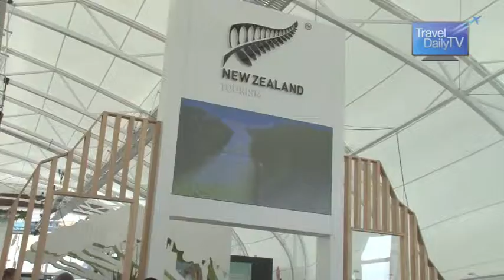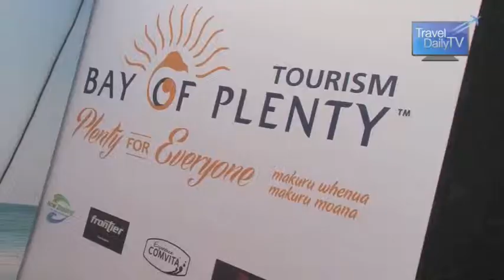TRENZ 2014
Travel Daily was on location at TRENZ 2014 in Auckland. The key travel industry show saw hundreds of exhibitors showcase their product to the world.